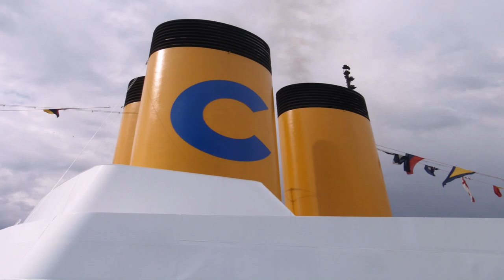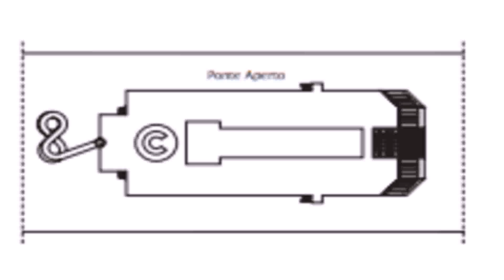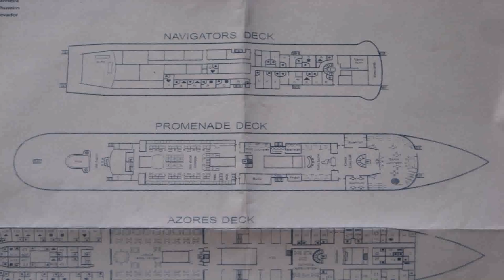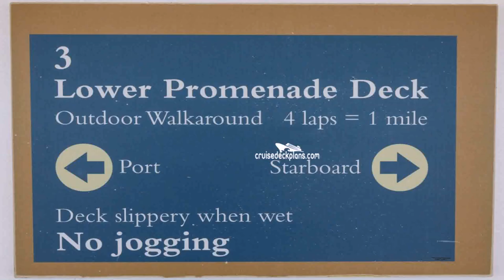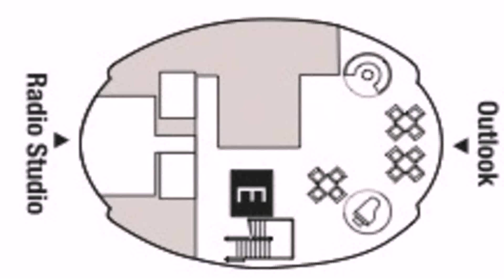Costa Classica Deck Plans (see description)